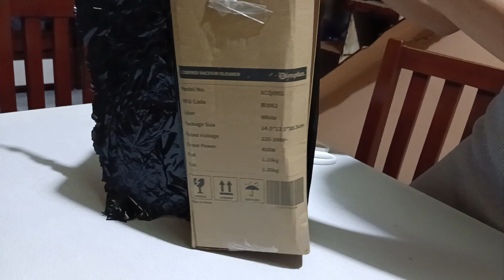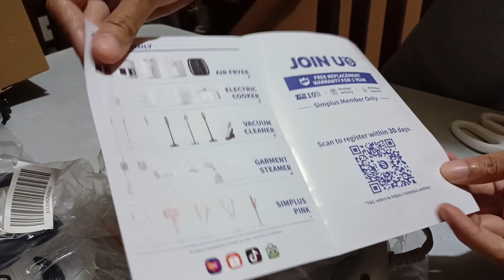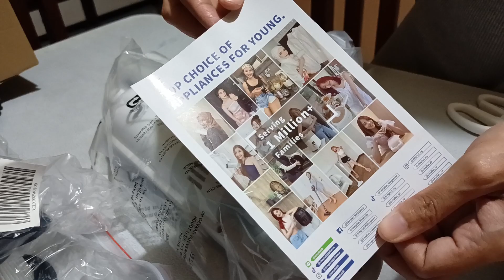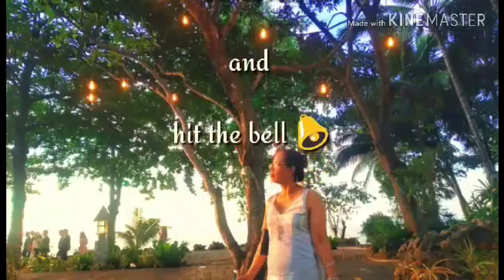Let's Try This Vacuum cleaner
We thought of buying this since it's handy compared to what we already have.

Please support my ERMINs:

@Anggingfe Vlog 🇨🇦
@Ka Life'z Family vlogs
@Verna BP
@INSPIRING CONTENTS USA

My other channels:
‎@Sarah Selegna
‎@ItsMeEmma**Shorts
‎@Fit&Wear